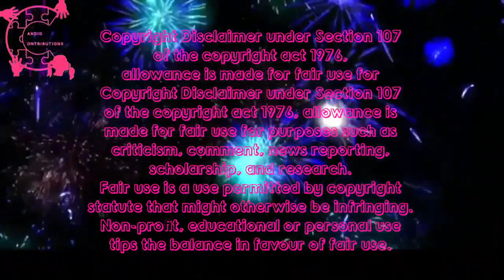Frenemies Goocheese & Bec Make Up!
Goocheese HATED Bec after the Chicken incident, and they became instant frenemies...
After Goo made several videos hating on Bec about how disgusting she is that she made out with Chicken who Goo believed she was in a relationship with, Goo broke down and called Bec.
In an IP2 Christmas miracle the frenemies have buried the hatchet, mended fences, let bygones be bygones...
And now they'll live happily ever after!

Thanks for watchin comrades!!

PLEASE, please do NOT pass the hate gate to harass any of these guys, who are here for our entertainment...